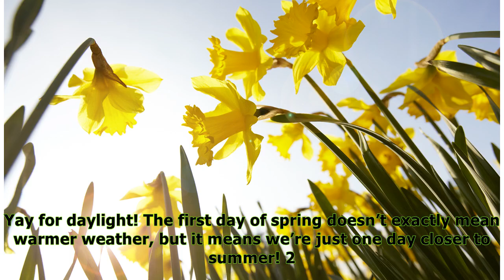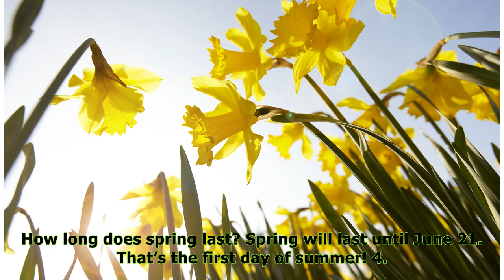Vernal Equinox: 5 Things To Know About The First Day Of Spring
WAEL HAMZEH/EPA-EFE/REX/Shutterstock 1. When is the first day of spring? The season, a.k.a. the spring equinox or vernal equinox, will officially start in the Northern Hemisphere on March 20 at 12:15 ...